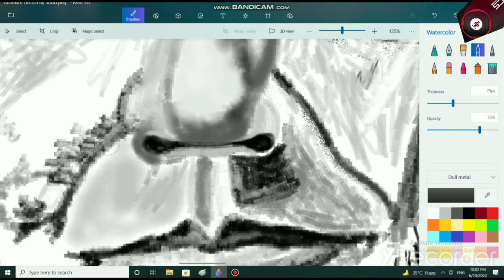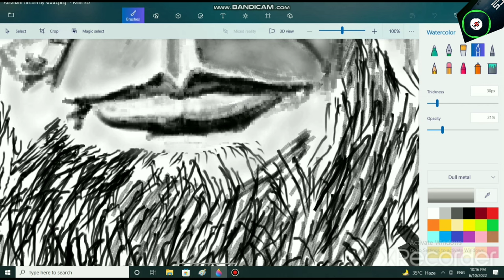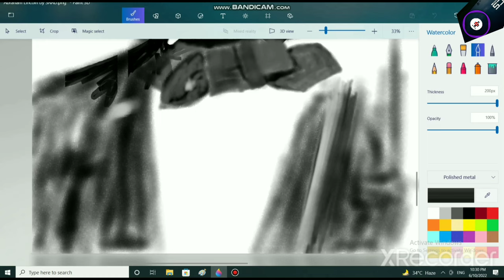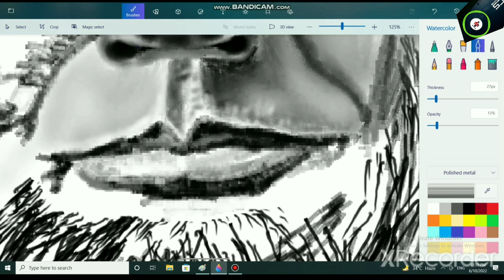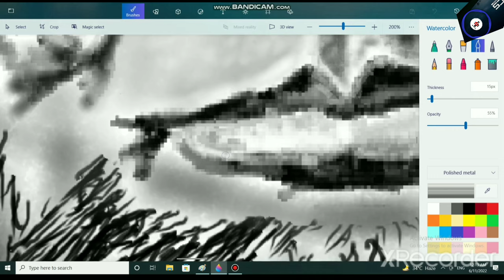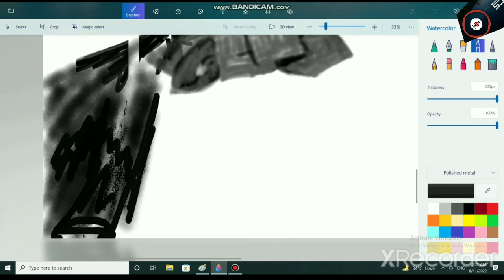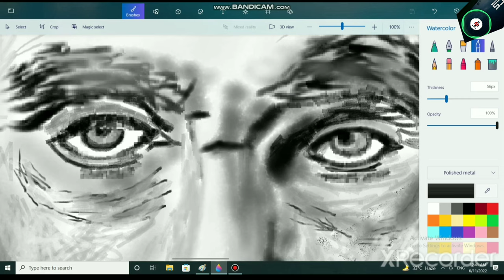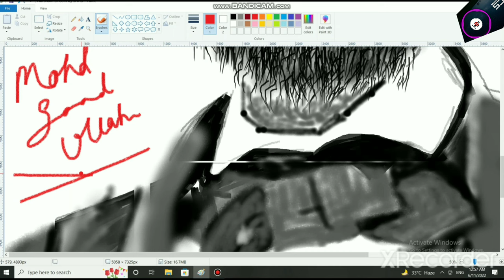Abraham Lincoln Digital Portrait With Ms Paint Part 2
Abraham Lincoln (/ˈlɪŋkən/ LINK-ən; February 12, 1809 – April 15, 1865) was an American lawyer and statesman who served as the 16th president of the United States from 1861 until his assassination in 1865. Lincoln led the nation through the American Civil War and succeeded in preserving the Union, abolishing slavery, bolstering the federal government, and modernizing the U.S. economy.

Lincoln was born into poverty in a log cabin in Kentucky and was raised on the frontier, primarily in Indiana. He was self-educated and became a lawyer, Whig Party leader, Illinois state legislator, and U.S. Congressman from Illinois. In 1849, he returned to his law practice but became vexed by the opening of additional lands to slavery as a result of the Kansas–Nebraska Act of 1854. He reentered politics in 1854, becoming a leader in the new Republican Party, and he reached a national audience in the 1858 Senate campaign debates against Stephen Douglas. Lincoln ran for President in 1860, sweeping the North to gain victory. Pro-slavery elements in the South viewed his election as a threat to slavery, and Southern states began seceding from the Union. During this time the newly formed Confederate States of America began seizing federal military bases in the south. Just over one month after Lincoln assumed the presidency, the Confederate States attacked Fort Sumter, a U.S. fort in South Carolina. Following the bombardment, Lincoln mobilized forces to suppress the rebellion and restore the Union.
Lincoln, a moderate Republican, had to navigate a contentious array of factions with friends and opponents from both the Democratic and Republican parties. His allies, the War Democrats and the Radical Republicans, demanded harsh treatment of the Southern Confederates. Anti-war Democrats (called "Copperheads") despised Lincoln, and irreconcilable pro-Confederate elements plotted his assassination. He managed the factions by exploiting their mutual enmity, carefully distributing political patronage, and by appealing to the American people. His Gettysburg Address came to be seen as one of the greatest and most influential statements of American national purpose. Lincoln closely supervised the strategy and tactics in the war effort, including the selection of generals, and implemented a naval blockade of the South's trade. He suspended habeas corpus in Maryland, and he averted British intervention by defusing the Trent Affair. In 1863 he issued the Emancipation Proclamation, which declared the slaves in the states "in rebellion" to be free. It also directed the Army and Navy to "recognize and maintain the freedom of such persons" and to receive them "into the armed service of the United States." Lincoln also pressured border states to outlaw slavery, and he promoted the Thirteenth Amendment to the United States Constitution, which upon its ratification abolished slavery.

Lincoln managed his own successful re-election campaign. He sought to heal the war-torn nation through reconciliation. On April 14, 1865, just days after the war's end at Appomattox, he was attending a play at Ford's Theatre in Washington, D.C., with his wife Mary when he was fatally shot by Confederate sympathizer John Wilkes Booth. Abraham Lincoln is remembered as a martyr and a national hero for his wartime leadership and for his efforts to preserve the Union and abolish slavery. Lincoln is often ranked in both popular and scholarly polls as the greatest president in American history.
Early life
Main article: Early life and career of Abraham Lincoln
Abraham Lincoln was born on February 12, 1809, the second child of Thomas Lincoln and Nancy Hanks Lincoln, in a log cabin on Sinking Spring Farm near Hodgenville, Kentucky.[2] He was a descendant of Samuel Lincoln, an Englishman who migrated from Hingham, Norfolk, to its namesake, Hingham, Massachusetts, in 1638. The family then migrated west, passing through New Jersey, Pennsylvania, and Virginia.[3] Lincoln's paternal grandparents, his namesake Captain Abraham Lincoln and wife Bathsheba (née Herring) moved the family from Virginia to Jefferson County, Kentucky.[b] The captain was killed in an Indian raid in 1786.[5] His children, including eight-year-old Thomas, Abraham's father, witnessed the attack.[6][c] Thomas then worked at odd jobs in Kentucky and Tennessee before the family settled in Hardin County, Kentucky, in the early 1800s.[6]
Education and move to Illinois
Lincoln was largely self-educated.[26] His formal schooling was from itinerant teachers. It included two short stints in Kentucky, where he learned to read but probably not to write, at age seven,[27] and in Indiana, where he went to school sporadically due to farm chores, for a total of less than 12 months in aggregate by the age of 15.[28] He persisted as an avid reader and retained a lifelong interest in learning.[29] Family,